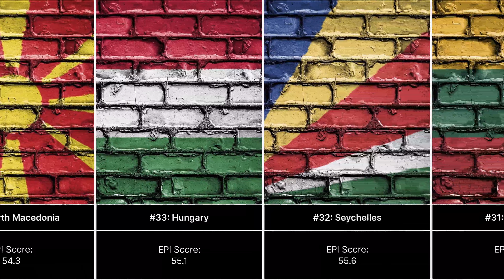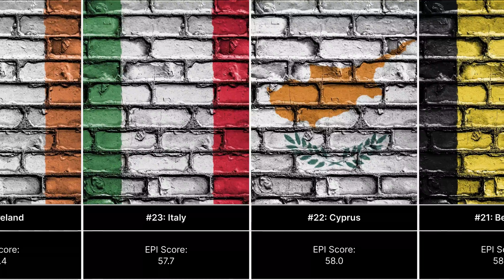The Greenest Countries in the World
This video shows the 45 most eco-friendly countries, ranked by the Environmental Performance Index.

This aggregated metric tracks each country's performance in 40 different environmental metrics, which are then grouped into 11 "issue categories" including Air Quality, Biodiversity & Habitat, and Sanitation & Drinking Water, then grouped a second time into three policy objectives: Environmental Health, Ecosystem Vitality, and Climate Change. Each country's scores are ultimately combined into a single EPI score ranging from 0 (least desirable) to 100 (most desirable).